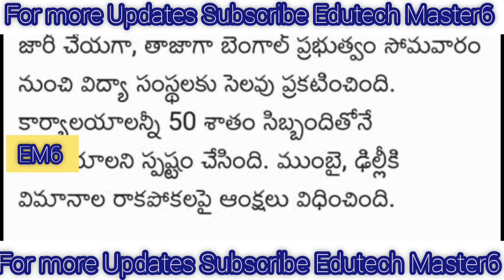Omicron Effect Schools Closed|బడులకు మళ్ళీ సెలవులు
Breaking News
Omicron effect
schools closed
Edutech Master6